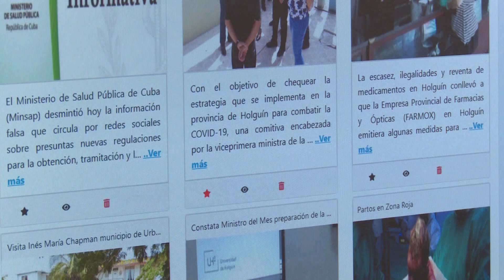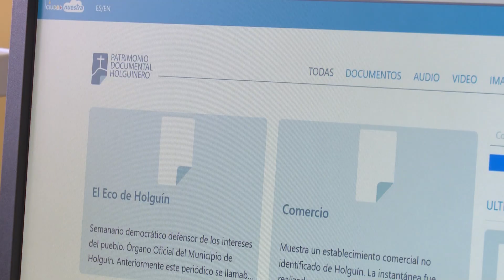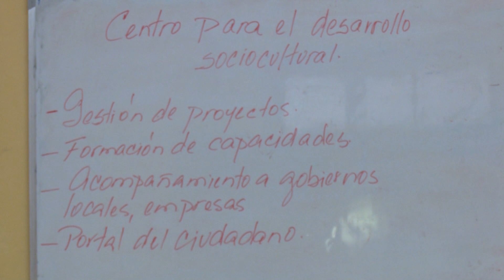Proyecto mipyme en Holguín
El centro para el desarrollo sociocultural y comunitario, de la provincia de Holguín, constituye un conglomerado de proyectos relevantes, dirigidos a la atención al portal del ciudadano, el trabajo con el patrimonio documental y el laboratorio cultural. La institución, con casi una década de creada, se prepara para transitar hacia una de las nuevas forma de gestión planteadas dentro del reordenamiento de los actores económicos en Cuba y aprobada por el Consejo de Estado, teniendo en cuenta los beneficios que brinda la misma.